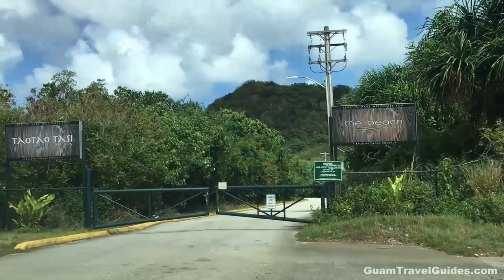Drive around Guam 2021 - Micronesia Mall to Tumon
こんにちは
私のビデオを見てくれてありがとう

안녕하세요
제 영상을 봐 주셔서 감사합니다

Advertiser Disclosure

We are a participant in the Amazon Services LLC Associates Program, an affiliate advertising program designed to provide a means for us to earn fees by linking to Amazon.com and affiliated sites. The information which appears on this site is subject to change at any time. The opinions expressed here are our own. guamtravelguides.com is a free online resource that strives to offer helpful content to its visitors. If you found any of the information useful please purchase on this site.  Thank you in advance.

Cheap Hotel Deals Guam

Camera and Camera Gear

How To Watch US Netflix, Amazon Prime, and Disney+ In Guam.